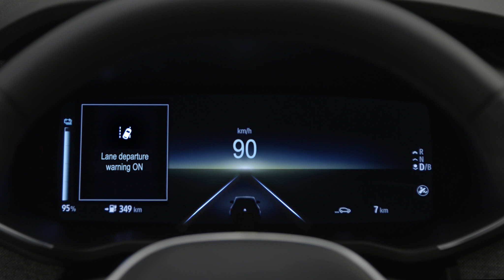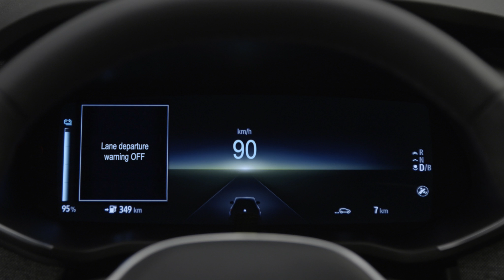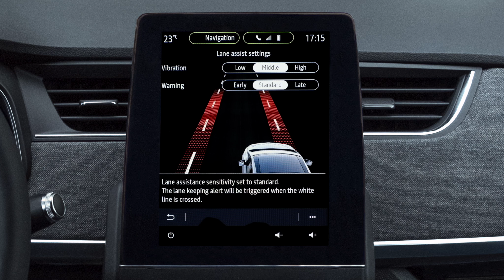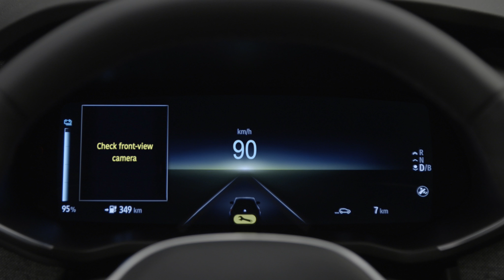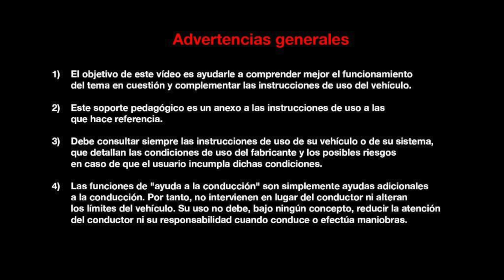UTILIZAR LA ALERTA DE CAMBIO INVOLUNTARIO DE CARRIL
NUEVO RENAULT ZOE (SPA)
Un diseño aún más asertivo y un interior elegante y de alta tecnología.
Recargue menos y conduzca más con servicios que optimizan sus viajes.